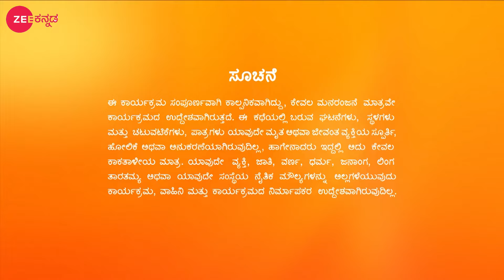Kamali ತಾನು ಗರ್ಭಿಣಿ ಎಂದು ತಿಳಿಯುತ್ತಾಳೆ | Full Ep. 1010 | ZEE Kannada